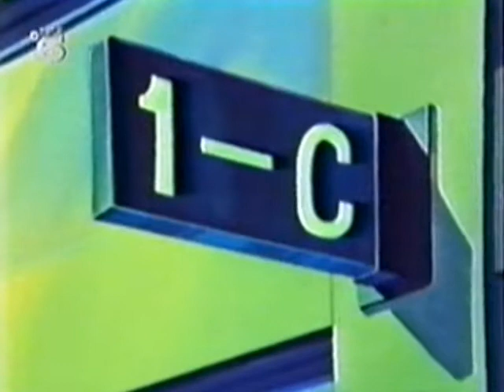MIYUKI 14 1/2 (DEUTSCH)